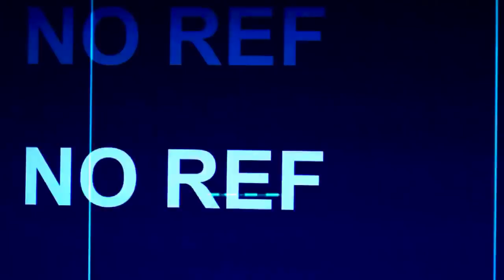25 ACCIONES QUE SERÁN PATRIMONIO DE LA HUMANIDAD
25 acciones que serán recordadas a lo largo del tiempo.

1. Wos vs Trueno
2. Aczino Drefquila vs MKS Skarz
3. Klan vs Tetriko
4. Errece vs Blon
5. Kapo vs Hander
6. Klan vs Dtoke
7. Dtoke vs Stigma
8. Arkano vs Chuty
9. Dtoke vs Arkano
10. Ecko Klan Dam vs
11. Aczino Kaiser vs Jota Nekroos
12. BTA vs Vegas
13. Arkano vs Blon
14. Dtoke Arkano
15. Papo vs Shair
16. Arkano vs Aczino
17. Lit Killah Ecko vs Force Blon
18. Papo vs Skone
19. Acertijo Slater vs Adesong Pley Des
20. Klan vs Cacha
21. Invert vs Zasko
22. Martha vs Genas vs Frijo
23. Zpektro Anubis Draisek vs Acertijo Elemental Jokker
24. Force vs Cacha
25. Aczino vs Kaiser